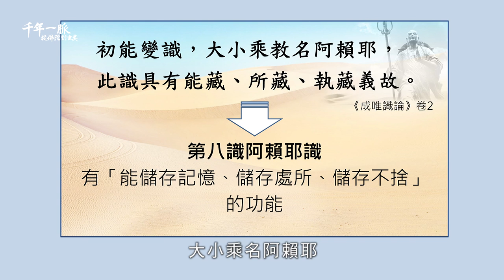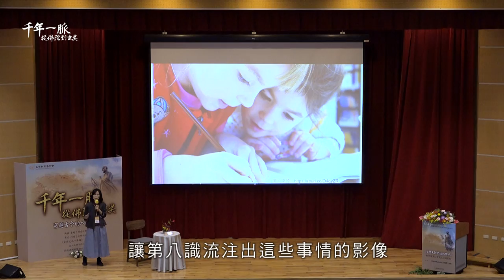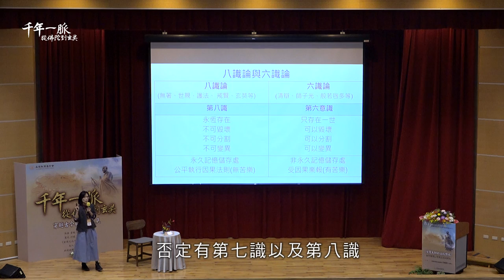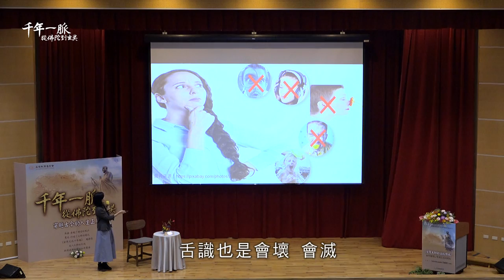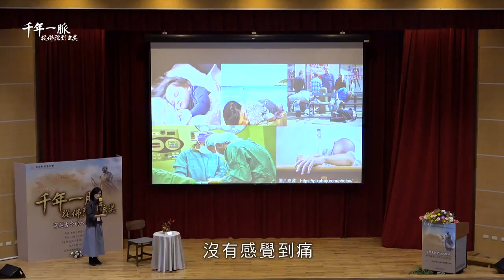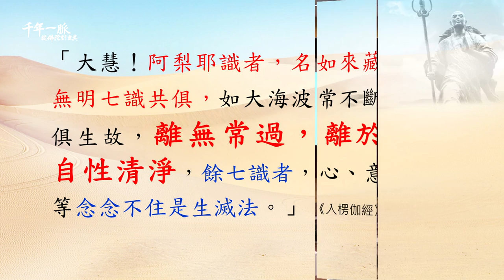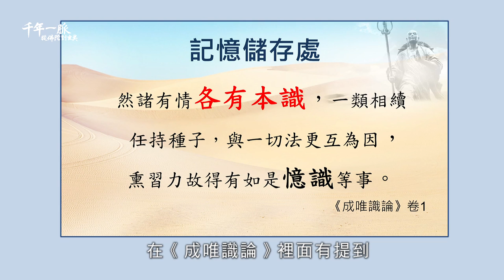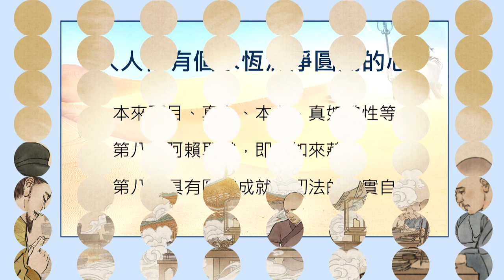5-3 八識心理與記憶的關聯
千年一脈－從佛陀到玄奘系列講座：第五場
講座內容：
一、影片導讀：《玄奘文化千年路》第4集─那爛陀寺《瑜伽師地論》
5-1 《玄奘文化千年路》第4集導讀
二、親民講座：玄奘大師的法脈傳承—如何解開心智與記憶的奧秘
5-2 認知科學對記憶研究的侷限
5-3 八識心理與記憶的關聯
5-4 實證第八識的方法
5-5 為什麼第八識不佔據空間、又能超越時間？
5-6 佛法對阿茲海默症的解釋
5-7 第八識與輪迴及因果的關聯
5-8 如何提昇自己的心智？

隋唐時期各宗派依各自所引經論，對佛法基本義理有不同解說，紛爭不斷，如大小乘是說什麼？大小乘的根本是什麼？阿賴耶識是果報、不是果報？以及記憶儲存等問題。為平息諍論，玄奘大師毅然決定西行取經。最後，玄奘大師以八識論楷定佛法正說；所有生命起源與現象，生命輪迴與解脫成佛都依第八識而成。奘師寫出的《成唯識論》堪稱古今中外研究生命心理學的曠世著作，另一著作《八識規矩頌》是《成唯識論》的總綱，概說有情生命心理的結構內容。以八識論為本，能解開心智與記憶的奧秘，超越現代科學所無法提出的解答。第八識阿賴耶識即是如來藏，本具圓滿成就一切法的真實自性。